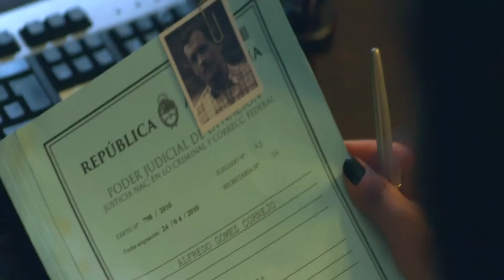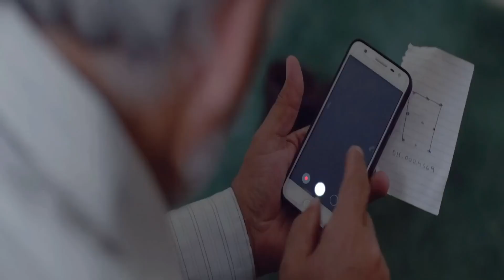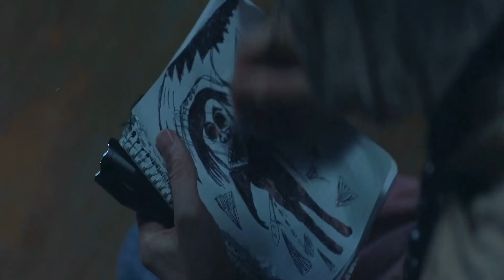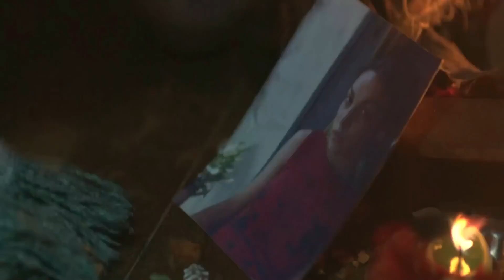Legions 2022 Horror Film Explained in Hindi Urdu Demonic Legion Summarized हिन्दी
Legions (2022) Thriller movie explained in Hindi Urdu here. The Spanish Thriller Horror film “Legions” story summarized with a full ending in हिन्दी explanation. The plot is about an domininc entity and a man 'Antonio', a renowned exorcist of supernatural demons, hails from a family of demon possessors. After an unfortunate incident leading to the accidental demise of an individual, Antonio finds himself admitted to a mental hospital. During his stay, he recounts his extraordinary experiences to a female patient before being abruptly interrupted and taken away by a physician. Antonio's possession of tools to dispel demons and his bizarre behavior alarmed the authorities. While institutionalized, Antonio shares his gripping tales with fellow patients and even pens scripts for theatrical productions. Antonio reminisces about the night of his daughter's birth, where he faced the perilous demon Korya, who had set its sights on his newborn child. In a bid to safeguard his daughter, Antonio's mother entrusts her with a precious necklace. As fate would have it, Antonio's daughter inherits his supernatural abilities and can see demons. When Claire, a woman seeking Antonio out, arrives at the hospital, he receives a foreboding message from his mother. She warns him of the nefarious Korya's plot to sacrifice his beloved daughter.  [Demons are...]

Now, With the threat of danger looming, Antonio decides to escape the hospital. However, a mysterious woman divulges that his daughter's powers are amplifying at an alarming rate. Furthermore, Korya has stolen the enchanted necklace, leading to an abrupt change in Antonio's daughter's demeanor. With time you all will know that Why does Antonio plan to escape the hospital, and what does he discover about his daughter's powers? Also what is the significance of the stolen necklace, and how does it impact Antonio's lovely daughter? He is the only Mankind's best hope!

According to my opinion, the underappreciated champion, Antonio, who portrayed a demon banisher, played an exceptional role in this riveting movie from the beginning to the end. The exceptional storyline kept me engaged throughout, with its capricious twists and turns. The acting was remarkable, with each performer displaying conviction and authenticity in their portrayal. The scrupulous attention given to the intricate details of the scenery and attire augmented the overall immersive experience. Despite the inconclusive finale, it only served to heighten my eagerness for a plausible sequel. On the whole, I would higly recommend this flick to anyone who relishes a captivating and thought-provoking tale. This movie is also known as Cosa e' Mandinga,

Credits:
Images and footage Source: MonteCine
Directed by: Mathieu Turi
Producer: Fernando Alcaraz , Mauro Altschuler